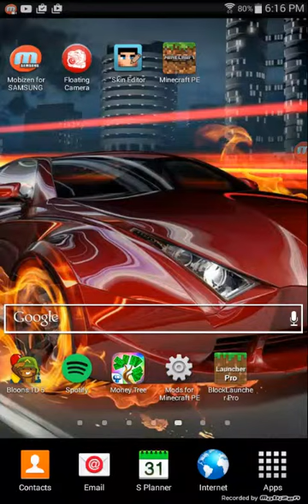Late game! R3 Bananza round 50+!!!!!